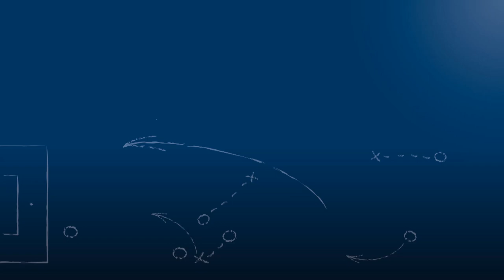Alexander Geier - FV Fortuna Kirchfeld - zum Spiel vs. SV Langensteinbach, 2.9.2018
"Das Spiel hätte auch 6-6 oder 7-7 ausgehen können."

Alexander Geier, Kapitän des FV Fortuna Kirchfeld, im FuPa.tv-Interview zur Begegnung FV Fortuna Kirchfeld vs. SV Langensteinbach am 3. Spieltag der Landesliga Mittelbaden 2018/19.

Das Interview wird präsentiert von der Select GmbH.